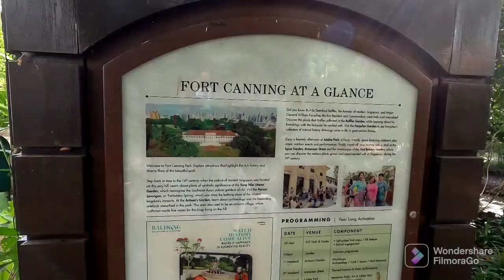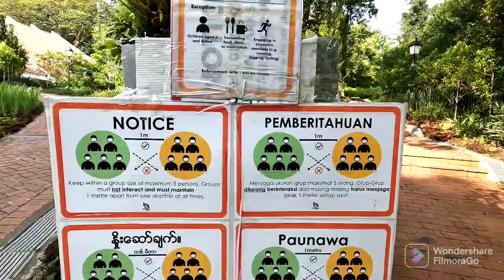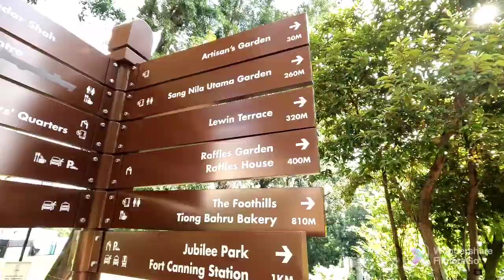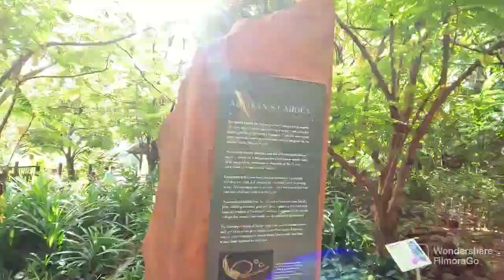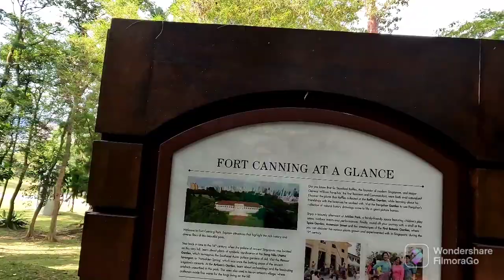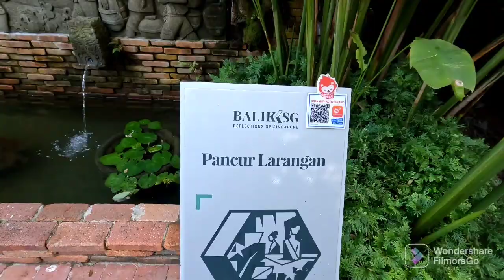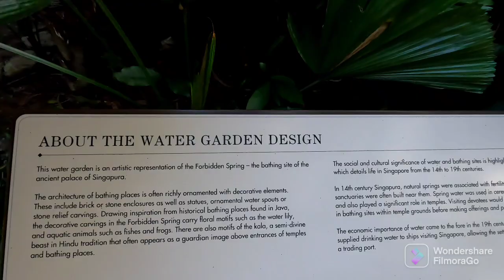nature gardens in the fort canning sg.